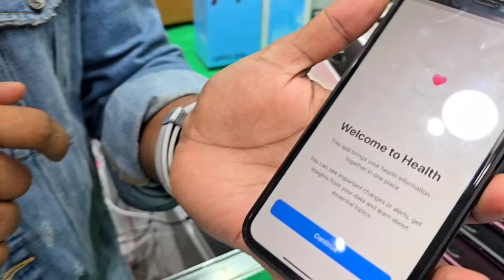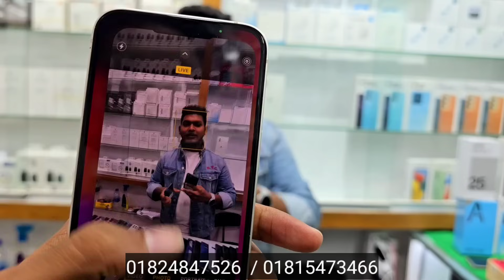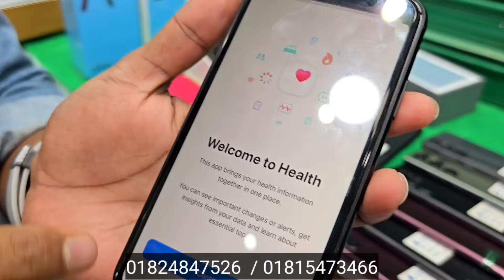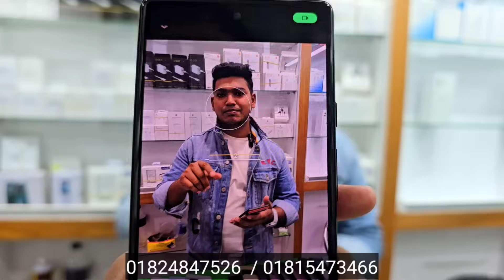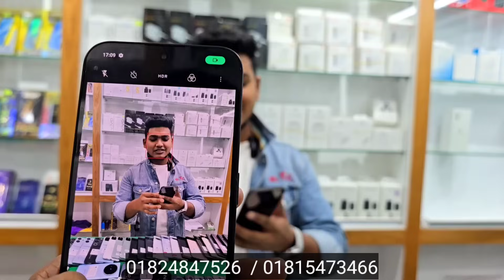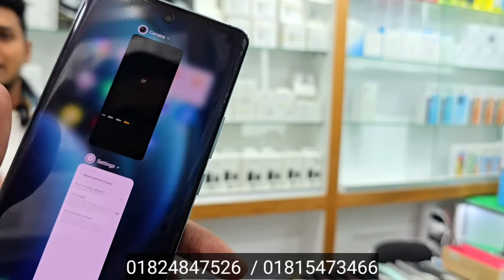সাইক্লোন অফারে ভরপুর ফোন কিনুন 🥰 Used phone price in Bangladesh 2024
Used iPhone Price in Bangladesh🔥 Used iPhone Price in BD 2024🔥 Second Hand Phone✔iphone 16 pro max

FARIJUDDIN Proprietor

Apple Gallary
Mobile & Accessories Buy Sell Exhange 2 : JAMUNA FUTURE PARK, Level # 4, Block # C, Shop 033C​​